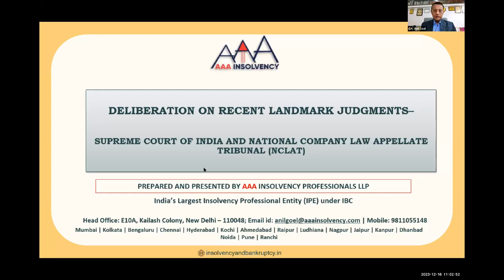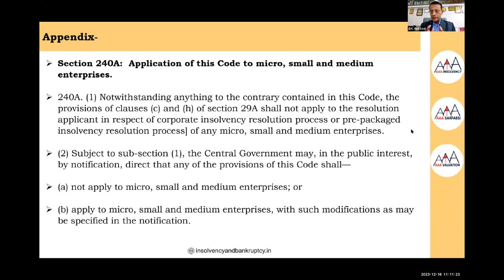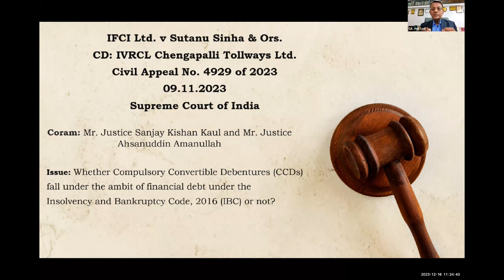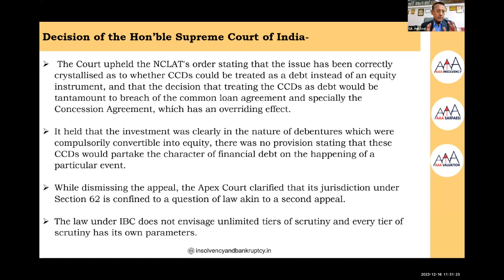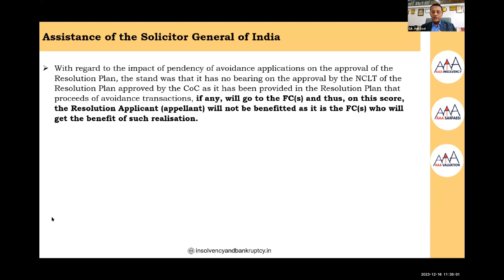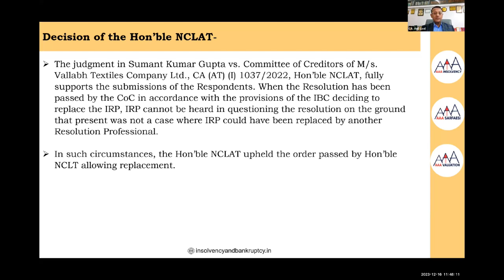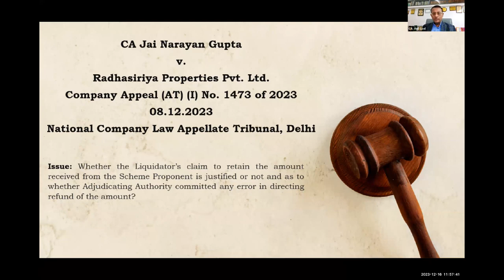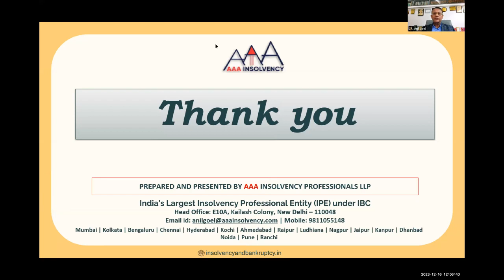Deliberations on recent judgments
✅ Judgments passed by the Supreme Court of India
✅ Judgment passed by High Courts

CA. Anil Goel

CA. Ankit Goel